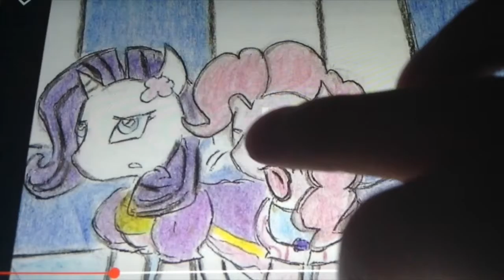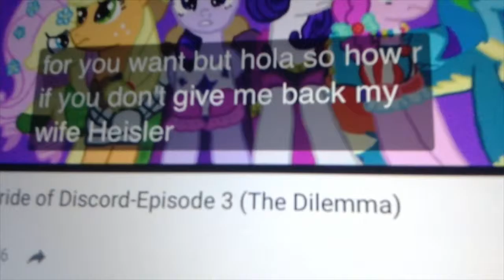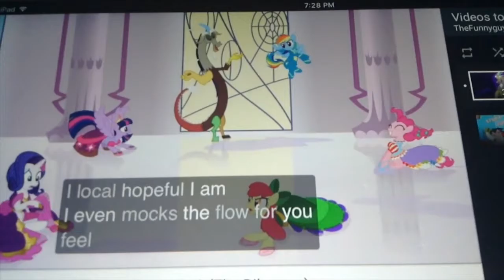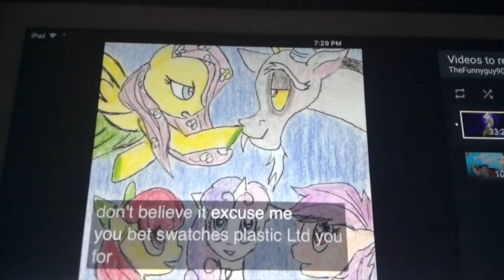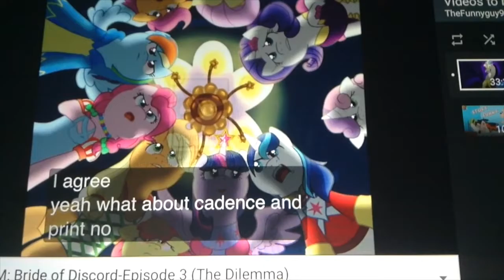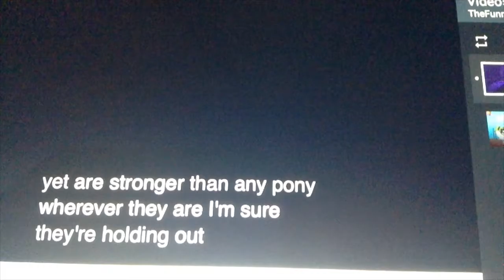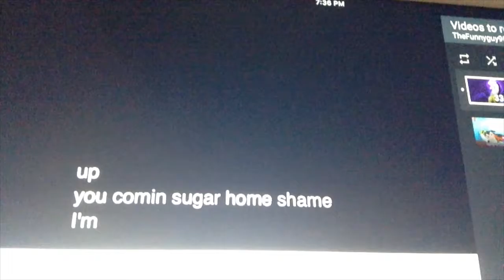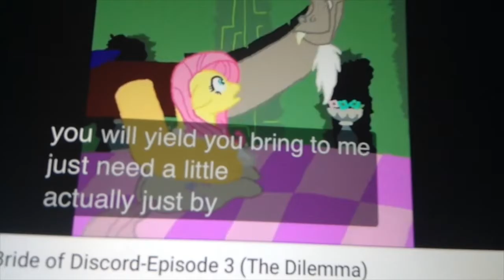NOT COOL RARITY! | Let's Watch Bride of Discord #2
Here is next part enjoyyyyy.